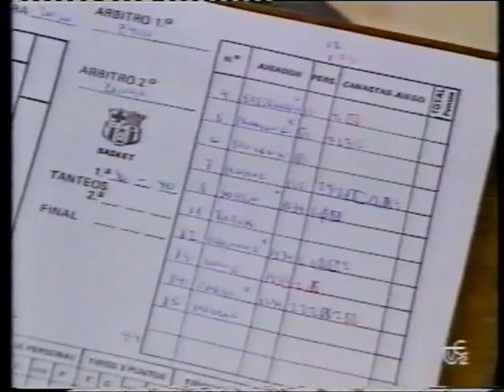Copa de Europa 89/90 Final Jugoplastika-Barcelona